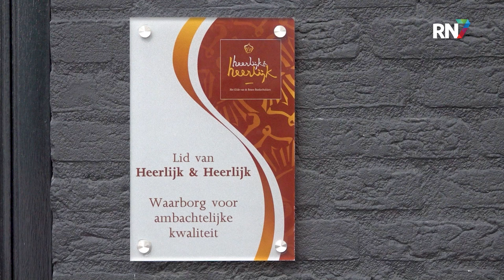De NEC-soes: ondernemers spelen in op finale || RN7 REGIONIEUWS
Nu de NEC-koorts op z'n hoogst is, spelen ook ondernemers hier slim op in. Zo komt patisserie Strik met de onvervalste NEC-soes!